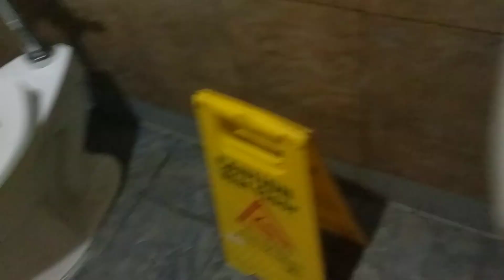2000's Kohler Highcrest Toilet.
Filmed at a Cafe. JUNK TOILET! Rating 2/10.